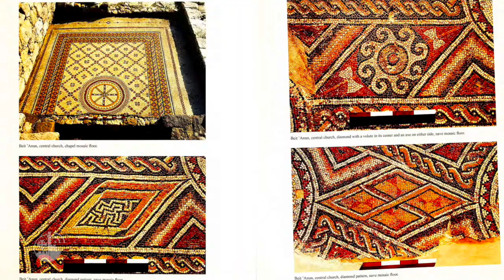As igrejas de Beit Ainun: séculos de patrimônio cultural cristão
Nas colinas situadas nos arredores da cidade de Hebron, em Beit Ainun, as escavações trouxeram à luz os vestígios de três igrejas. A igreja bizantina mais  importante remonta ao início do V século.